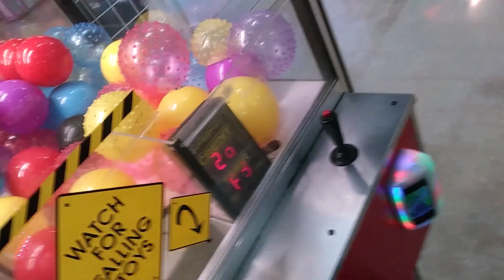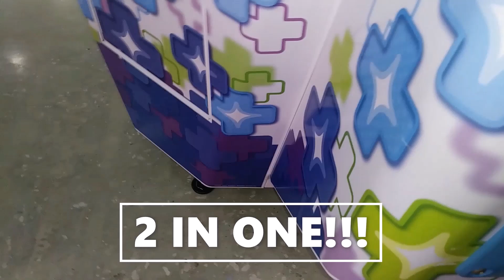Best Claw Machine Wins 2019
A look back at some of our best claw machine wins of Season 1!